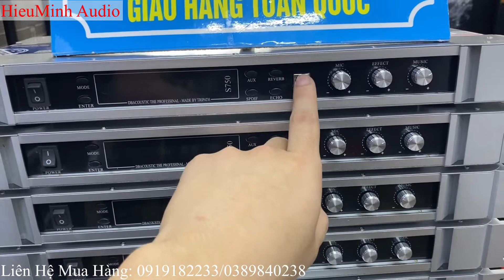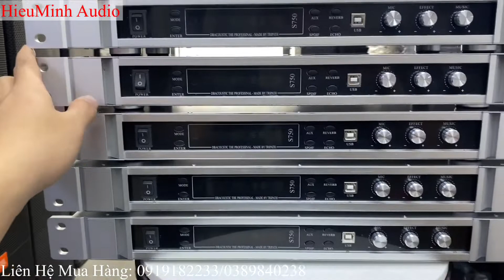Vang Số DB S750Plus - Phiên Bản 2022, Hát Rất Hay....LH: 0919182233/0389840238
- Hotline  :
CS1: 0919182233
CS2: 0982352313